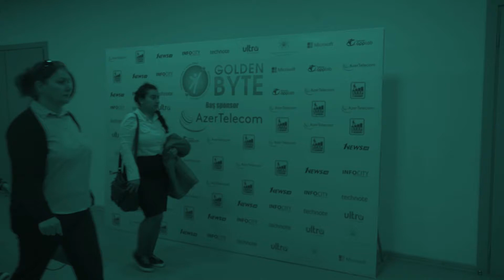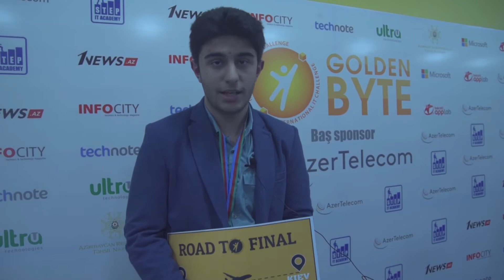Golden Byte 2018 Regional Final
Mayın 4-də STEP IT Academy Azerbaijan-da Golden Byte yarışmasının Regional finalı keçirilib. Həmin gün müsabiqənin münsiflər heyəti müxtəlif nominasiyalar üzrə qalibləri müəyyən ediblər. Onlardan 7-i üzrə olan qaliblər Kiyevdə Beynəlxalq final üçün iştirak edəcək.
Video üçün DEV komandasına təşəkkürümüzü bildiririk.